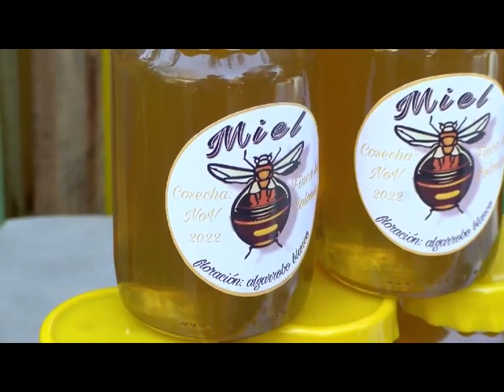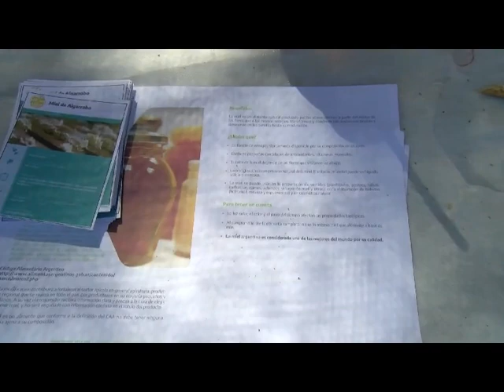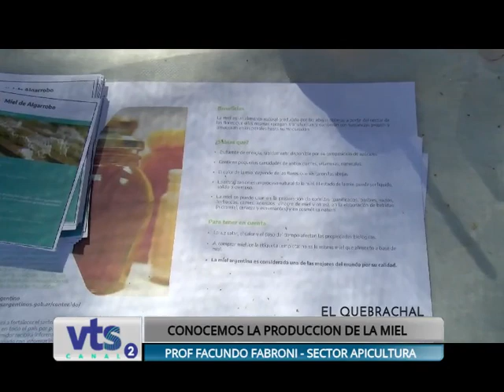prof facundo fabroni la elaboracion de la miel